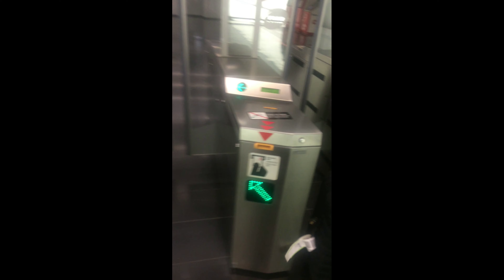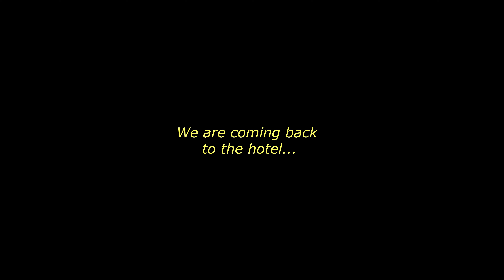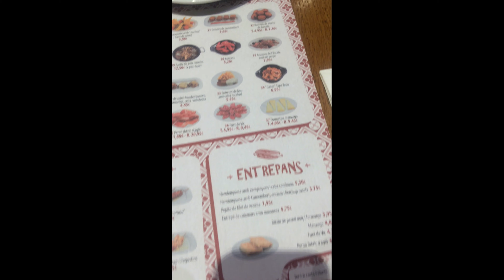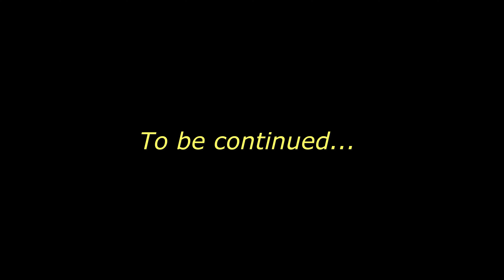Our trip to Spain, Barcelona 2017 ^^ | Part 1 | Daily Positive Changes Vlogs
Hello everybody :) On this channel I will post short films from our travels. Here our first joint trip to Spain, Barcelona in 2017. Unforgettable memories. We now have coronavirus in Poland and around the world... The more pleasant it is to come back to those memories.

Thank you for all the thumbs up and comments ^^

Cześć wszystkim :) Na tym kanale będę umieszczała krótkie filmy z naszych podróży. Tutaj nasza pierwsza, wspólna podróż do Hiszpanii, Barcelony w 2017 roku. Niezapomniane wspomnienia. Teraz w Polsce i na całym świecie mamy koronawirusa... Tym bardziej milej jest wrócić do tamtych wspomnień.

Dziękuję za wszystkie kciuki w górę i komentarze ^^